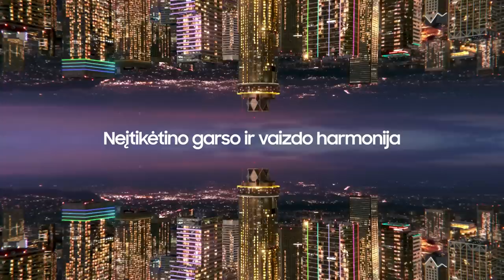„Betsafe–LKL“ rungtynių komentarai: „CBet“ - „Uniclub Casino - Juventus“ [2022-10-22]